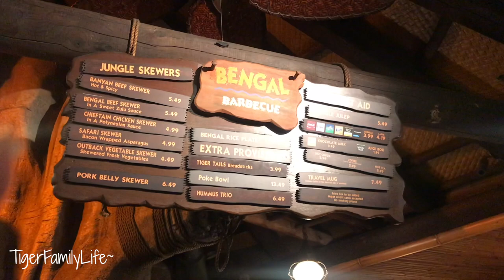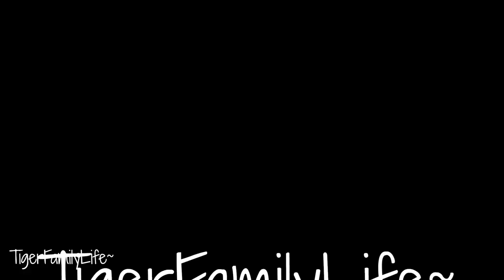MUST TRY AT DISNEYLAND | BENGAL BBQ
Get in touch the old school way:
Tiger Family